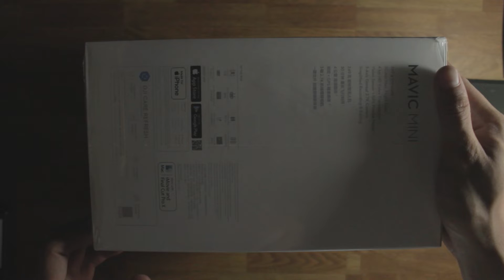UNBOXING | of Dji mavic Mini | shot in 1200d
so hello hello po sa mga kaka orange mother diyan this is my ne drone, the dji mavic mini i hope you like it.

my video about this drone will come out soon.